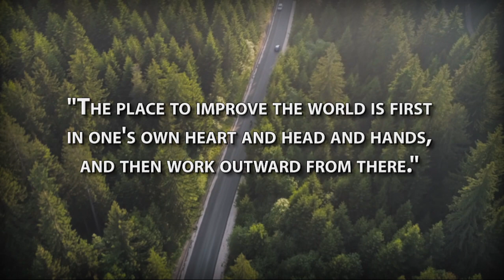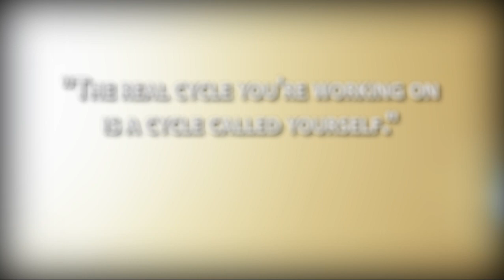The Philosophy Behind "Zen and the Art of Motorcycle Maintenance"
In this seminal work, Robert Pirsig navigates the labyrinth of philosophical concepts through the narrative of a man journeying on a motorcycle trip with his son.